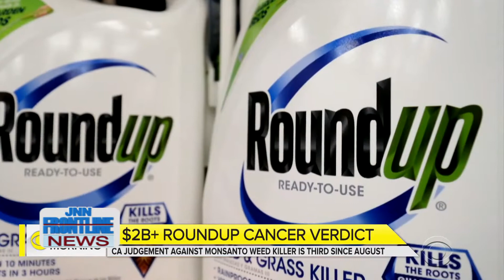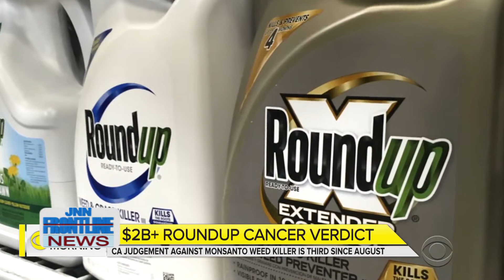JNN FRONTLINE NEWS MAY 15, 2019 ROUNDUP UPDATE